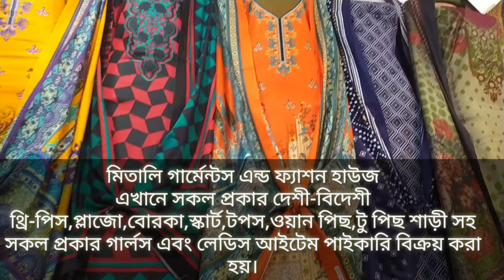কম দামে উন্নত মানের থ্রি-পিস, বোরকা, প্লাজু। পাইকারি দামে। Ashraf Setu Shoping complex। GS Nadeem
আসসালামু আলাইকুম

মিতালী গার্মেন্টস এন্ড ফ্যাশন হাউজ
এখানে সকল প্রকার দেশী বিদেশি থ্রি পিস প্লাজু বোরকা আরও অনেক কিছু  পাইকারি বিক্রি  করা হয়।
দো নিচ  তলা)
ফ্যাক্টরীঃ উত্তরা খান, উত্তরা ঢাকা।
মোবাইল ০১৭২৭২৯৩৭৩৫, ০১৮৮০২৩২১৪১
Ashraf Setu Shoping complex
Tongi Bazar

প্রিয় ভাই ও বোনেরা আপনারা যারা খুচরা কাপর ব্যবসায়ী আমার মতে আপনাদের দোকানে কমদামী থ্রিপিস, বোরকা, স্কাট প্লাজু রাখার পাশাপাশি বেশি দামী উন্নত মানের থ্রি-পিস, বোরকা, প্লাজুু রাখা প্রয়োজন কেননা একটি  দোকানে নিম্ন মধ্যবিও থেকে শুরু করে উচ্চ মধ্যেবিও সবধরনের   খুচরা  কাস্টমার আসে তাই তাদের চাহিদার কথা মাথায় রেখে আপনারা আপনাদের দোকান গুলো সাজাতে পারেন।
কম দামে উন্নতমানের থ্রি পিস বোরকা প্লাজু
কম দামী লোনের থ্রি পিস
বেশী দামী পাকিস্তানি থ্রি-পিস
কম দামী বোরকা এবং খিমার
বেশি দামী বোরকা এবং খিমার
কম দামী প্লাজু
বেশি দামী প্লাজু পাইকারি মূল্যে কিনুন
পাইকারি থ্রি পিস মার্কেট
 পাইকারি বাজার
 বোরকা পাইকারি মার্কেট
 বোরকা পাইকারি
 পাকিস্তানি থ্রি পিস পাইকারি
 মেয়েদের খিমার পাইকারি
 মহিলাদের পাইকারি পোশাক
বোরকা নতুন কালেকশন
প্লাজু পাইকারি
প্লাজু পাইকারি মার্কেট টংগী
আশরাফ সেতু শপিং কমপ্লেক্স পাইকারি মার্কেট
এক্সপোর্ট পোশাক মার্কেট টংগী
স্কাট প্লাজু পাইকারি
পাইকারি স্কাট প্লাজু

wholesale market tongi
wholesale market bangladesh
wholesale three piece
three piece wholesale
burka wholesale market
burka wholesale
wholesale shoping complex tongi bazar
tongi bazar ashraf setu
paikari burka
paikari three piece
paikari plazu
wholesale burka
wholesale three piece
three piece
three piece price in bangladesh
burka price in bangladesh
skat plazu price in bangladesh
wholesale women dress in bd
three piece price in bd
wholesale market in bangladesh
tongi bazar wholesale market
business ideas
online buisness ideas
three piece paikari market
paikari market tongi
tongi bazar